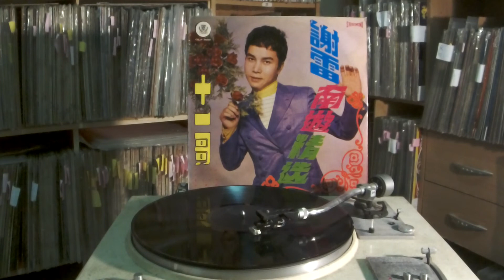謝雷Xie Lei -- a6 寂寞的黃昏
I SHENG  ISLP-9001